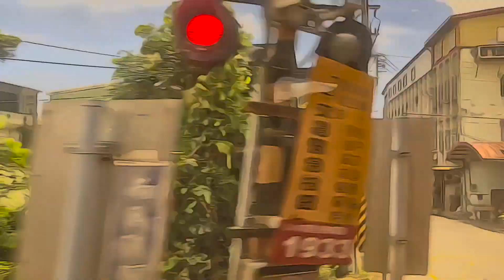Music that melts away stress and tension | Lofi on the train | Lofi Journey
Free your mind along with lofi music on the Journey.

1. ► Music Credit: LAKEY INSPIRED

2. - Artist Attribution

3. - Artist Attribution
● Track Name: 'Too Low For You'

4. - Artist Attribution
● Track Name: 'Big As The Moon'

5. - Artist Attribution
● Track Name: 'Granny Is Home'

6. - Artist Attribution

7. - Artist Attribution

8. - Artist Attribution

9. ► Artist Attribution
Track Name: "Tears Of Gia"
Published by: Chill Out Records